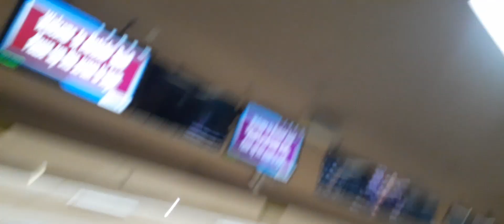The Bowling Activities Vlog 🎳 1/3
it's all posted on January 30th.